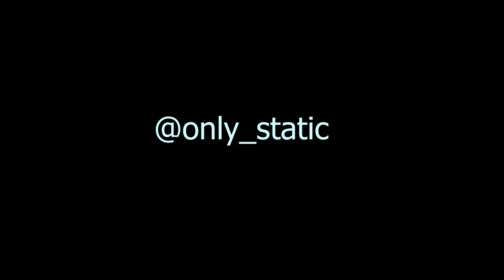STRONGEST PLANCHER THAT YOU HAVE EVER HEARD ABOUT - XIAO GANG PAO 小钢炮 XGP PT. 1/3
XGP THE STRONGEST PLANCHER THAT YOU EVER HEARD ABOUT

and other clips random found in internet in past